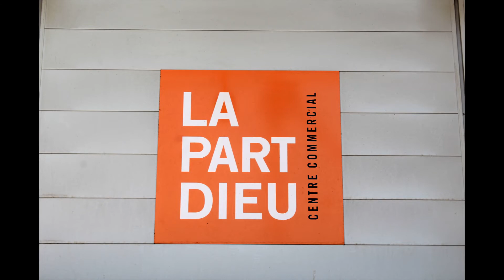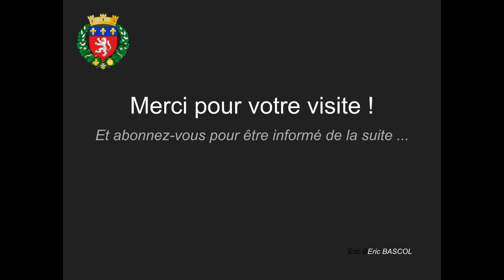Lyon - Quartier d'affaires de La Part Dieu - Rhône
Le quartier d'affaires de La Part Dieu à Lyon, avec ses tours impressionnantes, son auditorium et son centre commercial.